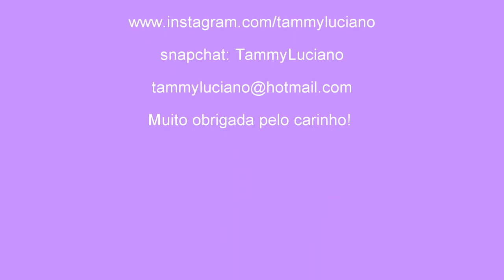Bianca Andrade, Evelyn Regly, escritores e o ódio gratuito! - CFalada 37 - [vídeo 239]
Como você existe na internet? Nesse vídeo eu falo do que anda acontecendo com pessoas como a Bianca Andrade e a Evelyn Regly e o ódio gratuito que as pessoas públicas estão passando. E que essa reflexão seja minha contribuição para melhorar os sentimentos virtuais tão reais...